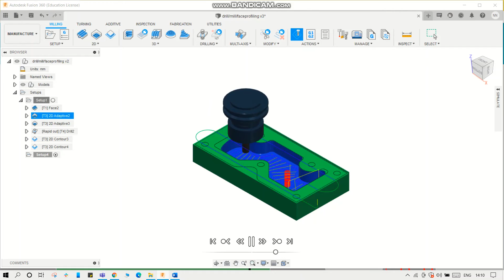Milling/Chamfering/Tapping/Drilling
Academic Purpose